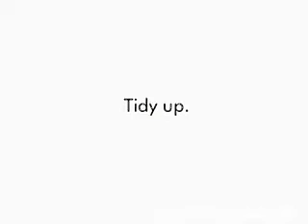Commercial - Ikea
this tidy up commercial from ikea is quite funny. lost something? haha